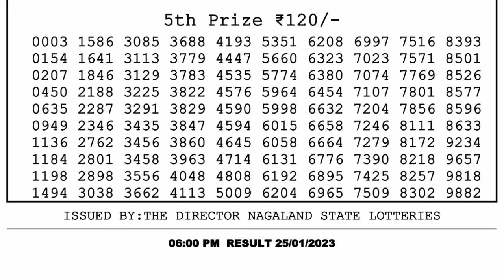🔴 Lottery Sambad Live 06:00pm 25/01/2023 Day Nagaland State Dear Lottery Result Pdf Download